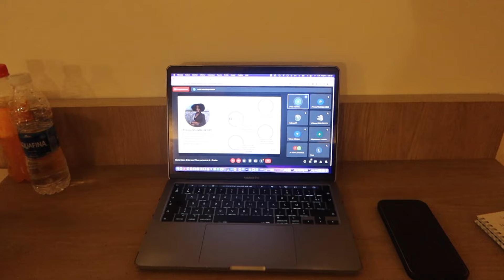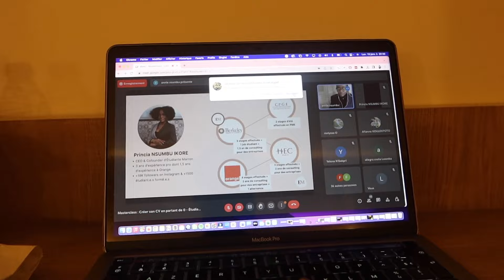WEEKLY VLOG | SOLOTRIP AU MAROC : 5 AM Morning Routine , Sport & Repos!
Hello ✨

▫️Je m'appelle Rachel Loussika. Je me définis comme étant une jeune femme visionnaire et engagée. Au travers de mes actions, mon objectif est d’avoir un impact positif auprès de mes pairs et au sein de la société.
🤍 Passionnée de Leadership au féminin, personal branding et création de contenu, je suis la fondatrice des Intentionnelles et de l’agence Nehiyr.

🔗Agencenehiyr.com

Best !
XX